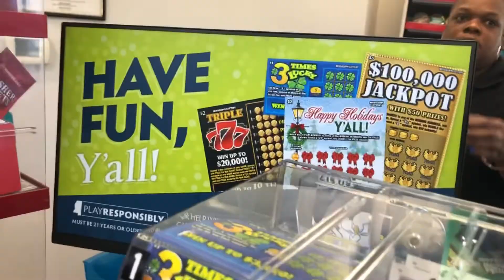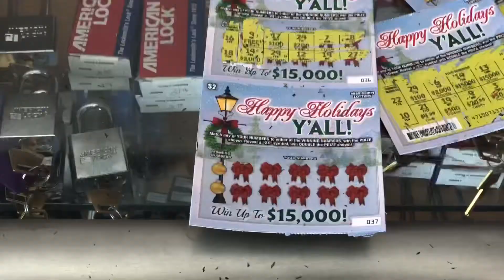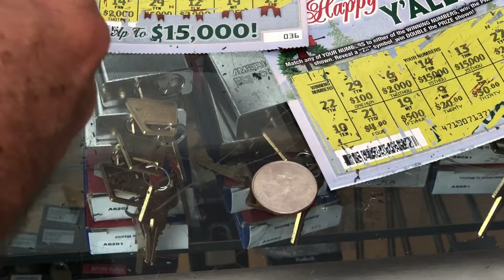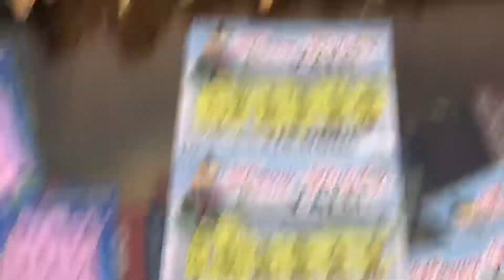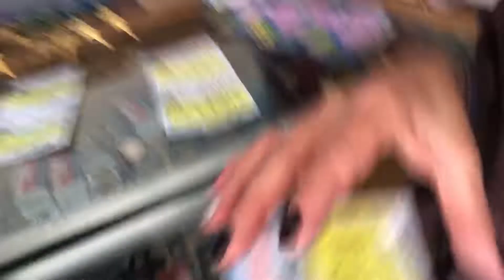the lottery started in Mississippi today!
Did we win?